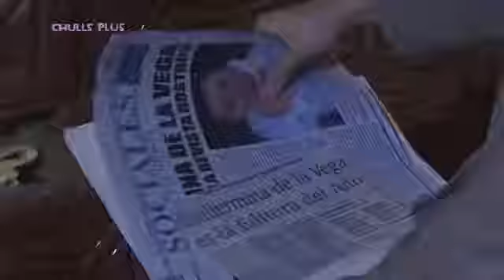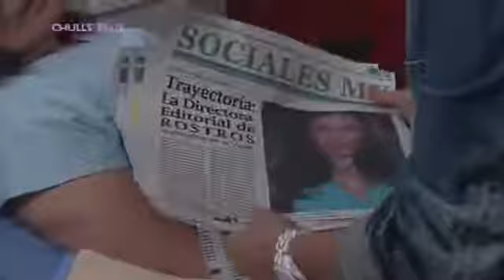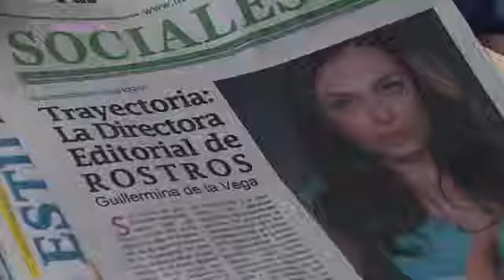La Rosa de Guadalupe La Chica Facil 1-2 Capitulos Completos